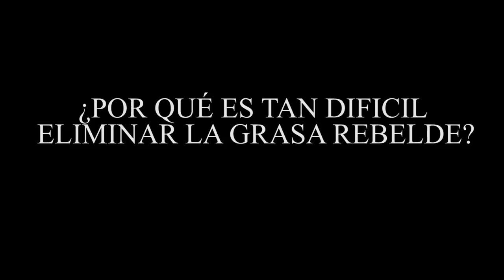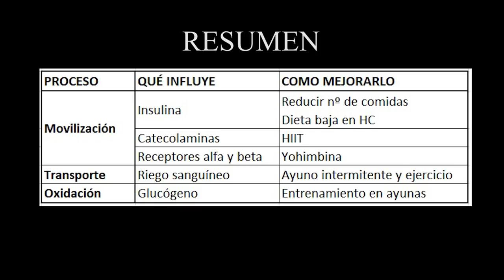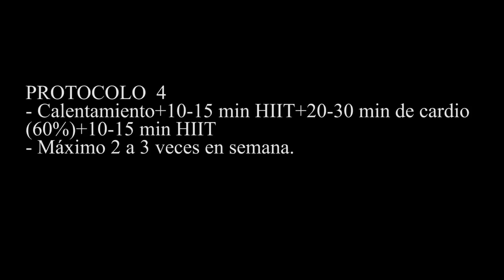Dieta y entrenamiento para eliminar GRASA REBELDE SIN ESTEROIDES. Conseguir DEFINICIÓN EXTREMA🏋👌👌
En este video os enseño el proceso por el que se quema la grasa y cuales son los mejores protocolos para reducir la grasa vieja o grasa rebelde, y conseguir abdominales secos y rocosos. Os explico qué y cuando comer, si os servirá de algo el cardio en ayunas, los mejores suplementos para eliminar la última grasa (como la yohimbina) y en general, todo lo necesario para marcar venas en los abdominales.

Lo primero y más importante es conocer el sacrificio que supone bajar a un porcentaje de grasa muy bajo, que puede tener consecuencias como: hambre excesiva, pérdida de la menstruación o amenorrea en las mujeres, niveles de energía muy bajos, cambio de ánimo e incluso puede influir a la lívido y provocar una disminución del apetito sexual o la disfunción eréctil.

En segundo lugar resulta interesante conocer las fases de la quema de grasa y como se puede promover cada una de ellas:

1. Movilización: consiste en "coger"la grasa para que pueda usarse como energía. La movilización se inhibe cuando se tiene la insulina alta, pudiendo solventarse este problema mediante ayuno intermitente o mediante dietas cetogénicas o bajas en carbohidratos. Otros aspectos que van a influir son nuestro nivel de catecolaminas, que puede mejorarse mediante entrenamiento de alta intensidad, o la proporción de receptores alfa y beta, aspecto en el que puede resultar útil la suplementación con yohimbina.

2. Transporte: llevar la molécula de grasa al músculo para su uso. Se ve beneficiado por un mayor riego sanguíneo, que podemos promover con el ayuno intermitente y el ejercicio físico.

3. Oxidación: es la utilización de la grasa en si. Se promueve manteniendo unos niveles bajos de glucógeno, para lo que puede resultar de utilidad el entrenamiento en ayunas.

Conociendo esto, se puede responder a la pregunta de  por qué es tan difícil eliminar la grasa rebelde o grasa vieja. Pero antes hay que responder a otra pregunta:

¿Qué es la grasa rebelde?
La grasa rebelde es la última grasa que nos queda en la definición, y la más difícil de eliminar.

Esta dificultad se debe a aspectos como la proporción de los citados receptores alfa y beta en esas zonas o las propias dificultades de que antes de eliminar esa grasa hemos tenido que pasar por un largo proceso de déficit de calorías.

En base a todo esto, en el vídeo se proponen los mejores protocolos de dieta y entrenamiento para terminar de quemar la grasa vieja. En estos protocolos se incluyen entrenamientos en ayunas, tanto de baja como de alta intensidad, como debemos estructurar la dieta y algunos consejos de Sergio Espinar al respecto. E incluso la suplementación que puede resultar de utilidad.

Para elaborar el vídeo se han utilizado multitud de estudios científicos, así como la bibliografía existente, sobre todo teniendo en cuenta a Lyle McDonald y Sergio Espinar a la hora de recomendar protocolos específicos.

- 1:18 ¿merece la pena bajar a un porcentaje de grasa extremo?
- 4:28 El proceso de oxidación de la grasa
- 9:18 ¿Por qué es tan dificil eliminar la grasa rebelde?
- 12:17 Protocolos
-22:33 Resumen

VIDEOS RELACIONADOS

ESTUDIOS

- Relación entre el ayuno intermitente y mayor riego sanguíneo en la zona abdominal